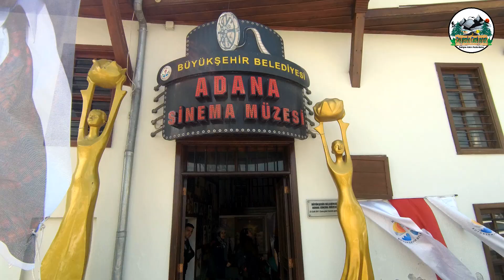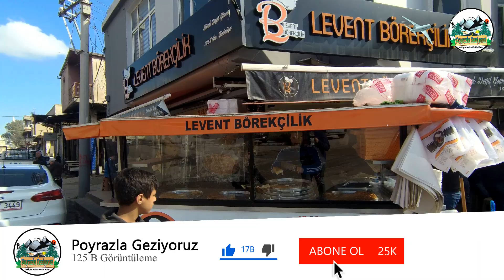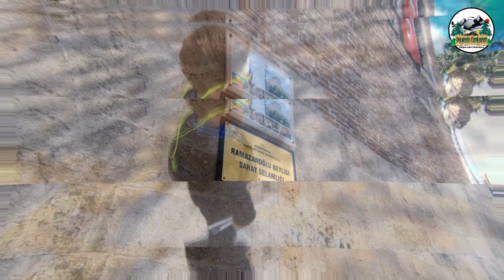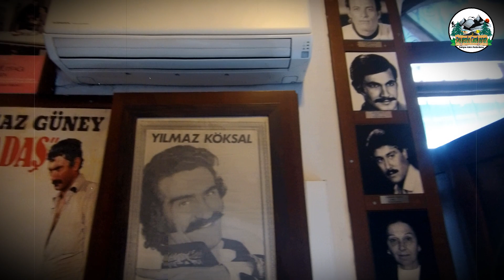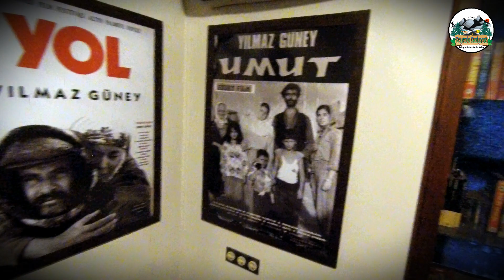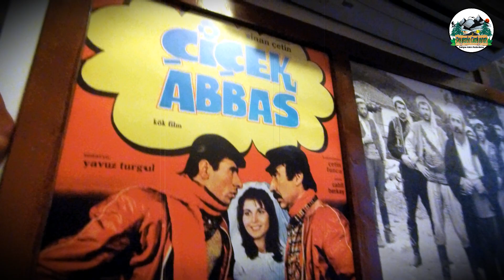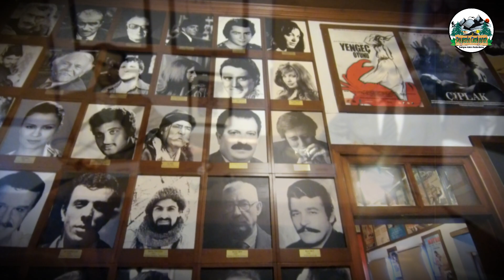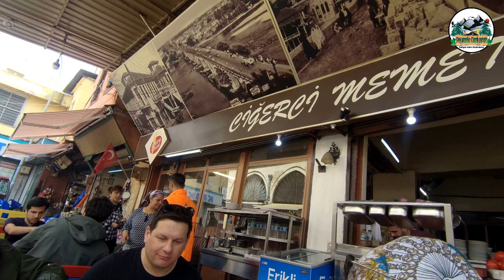Adana Gezimiz VLOG | Adana Our Trip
Adanaya geçen sene mart ayı sonunda gitmiştik videoları editlerken kullandığımız bir şarkıdan telif yediğimiz için yayından kaldırmıştık. tekrar düzenleyip paylaşmak istedik. Maalesef salgından dolayı evde geçirdiğimiz bugünleri en azından birazcık eğlenceli hale getirelim dedim umarım güzel vakit geçirirsiniz yorum beğeni ve görüşlerinizi eksik etmeyin lütfen. Takipte Kalın Mutlu Kalın
We went to Adana at the end of March last year, because we were eating royalty from a song we used to edit the videos, we removed it. we wanted to edit and share again. Unfortunately, I said at least let's make some fun at home today because of the epidemic, I hope you have a good time, please do not miss your comments, likes and opinions. Stay Followed Happy Stay
Fuimos a Adana a fines de marzo del año pasado, porque estábamos comiendo realeza de una canción que usamos para editar los videos, la eliminamos. Queríamos editar y compartir de nuevo. Desafortunadamente, dije que al menos burlémonos hoy en casa debido a la epidemia. Mantente seguido Happy Stay
Wir sind Ende März letzten Jahres nach Adana gefahren, weil wir Lizenzgebühren von einem Song gegessen haben, mit dem wir die Videos bearbeitet haben. Wir haben ihn entfernt. wir wollten bearbeiten und wieder teilen. Leider habe ich gesagt, lass uns heute wegen der Epidemie wenigstens ein bisschen Spaß zu Hause haben. Bleiben Sie gefolgt Happy Stay
Mystic:
Nikos Spiliotis:
LiQWYD:
Canım Kardeşim Film Müziği Cahit Oben 1973